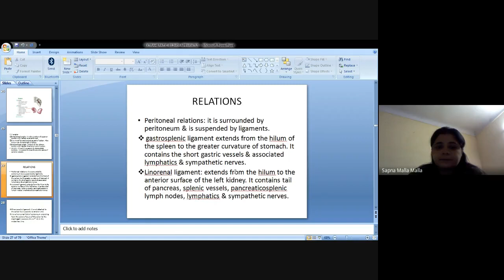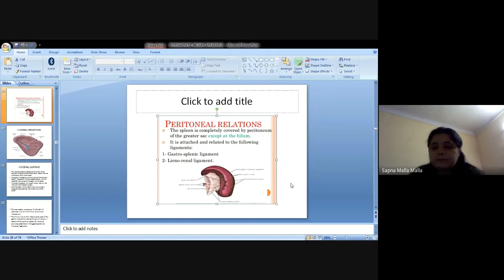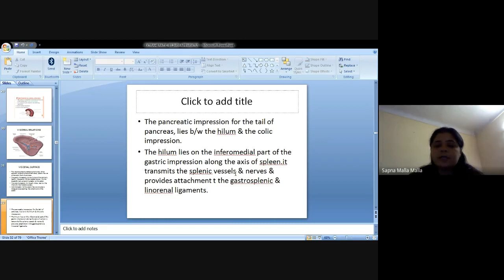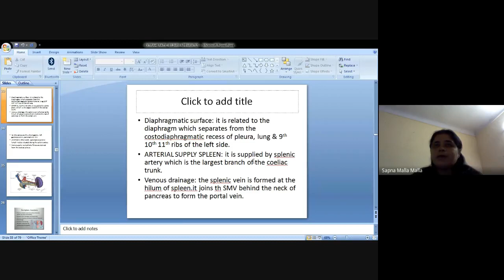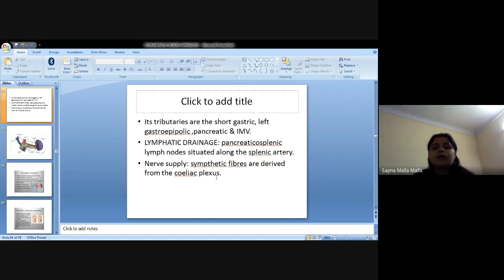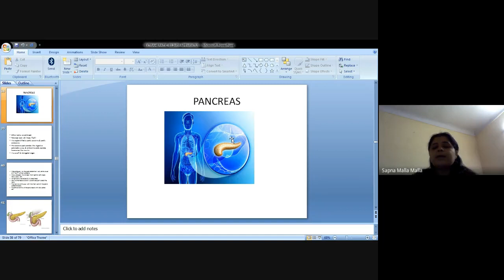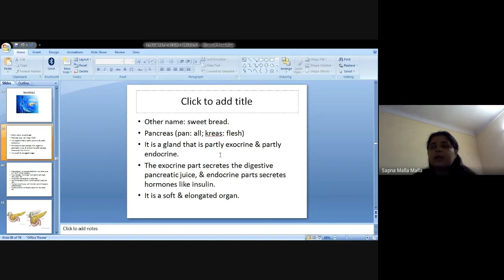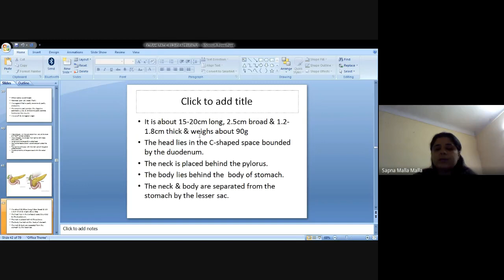BPT 1st year - topic- spleen dated 6/10/20 - Dr.Sapna Malla